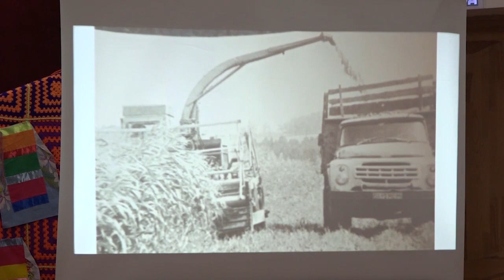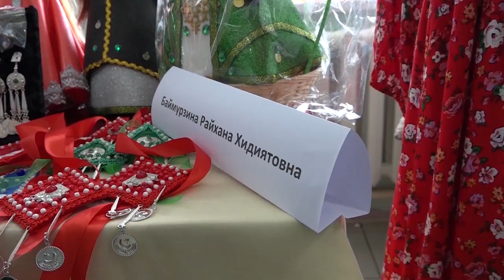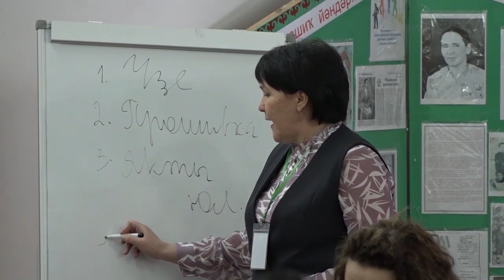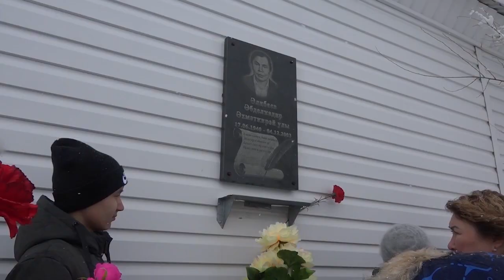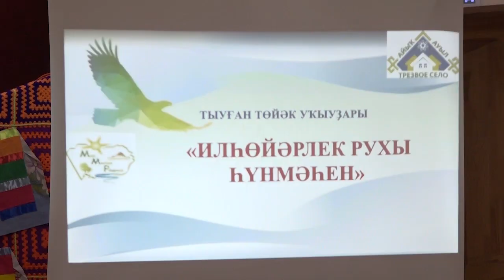03.03.2023 Яңылыҡтар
1. Айыҡ ҡатын-ҡыҙ – ғаилә именлеге.
2. Ҡадир Әлибаев – Хәйбулланың даланлы улы.
3. Эскелек - хурлыҡ, айыҡлыҡ - ҙурлыҡ!
4. Тыуған төйәктән ҡәҙерлерәк төбәк юҡ.
5. “Ете ҡыҙ” район телевизион проект-бәйгеһе.